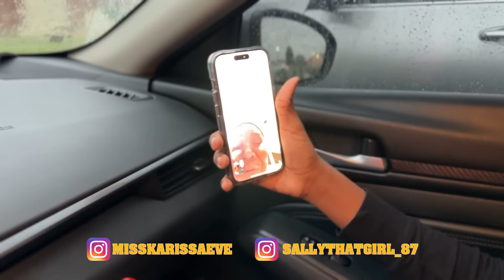KARISSA FINALLY GOT HER BRACES OFF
What’s Poppin KAM FAM😎 We’re back with another videoooooo 🎶 Karissa finally got her braces removed